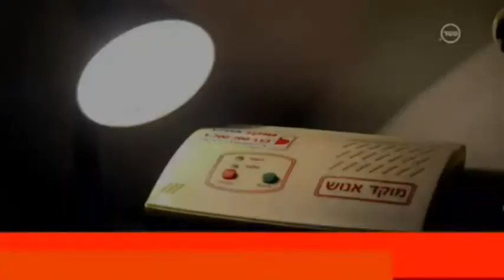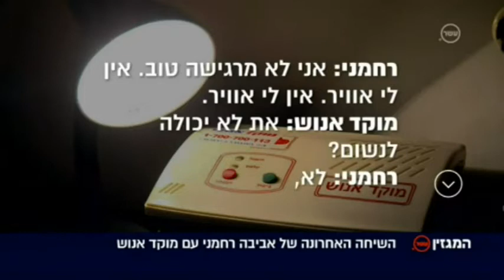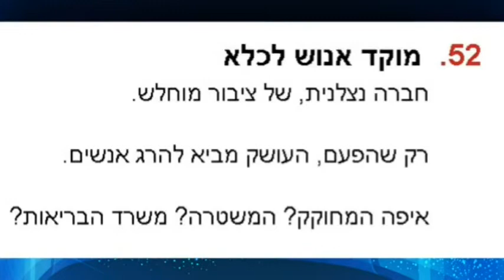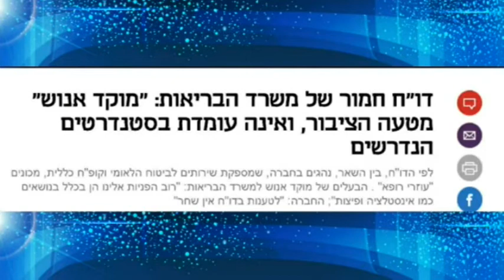מוקד אנוש סכנה למבוגרים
תלונות קשות על לחצן המצוקה של חברת מוקד אנוש